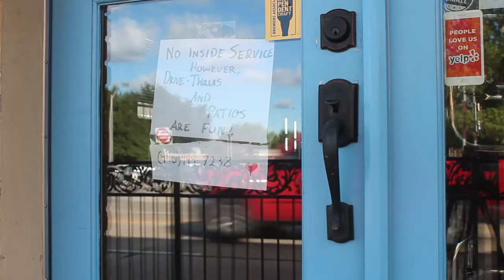Tony Casillas Third Update